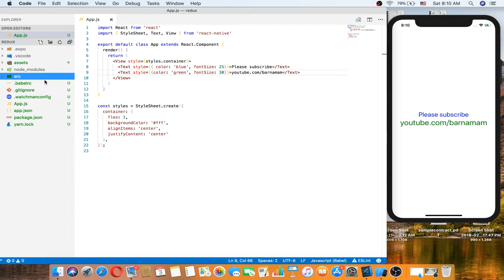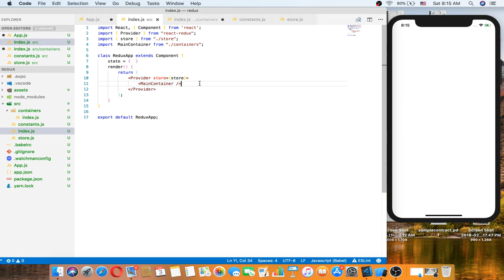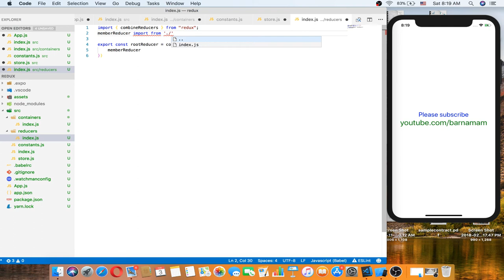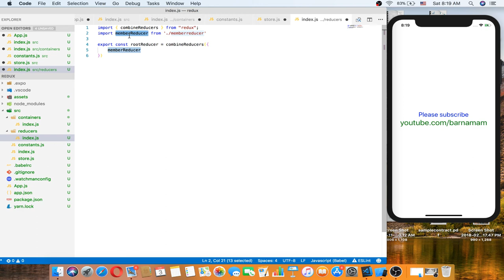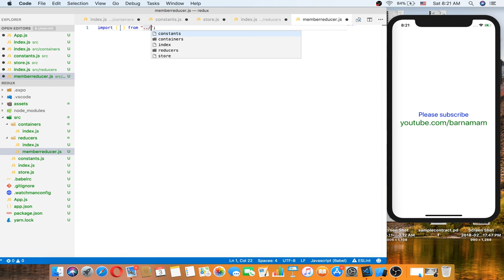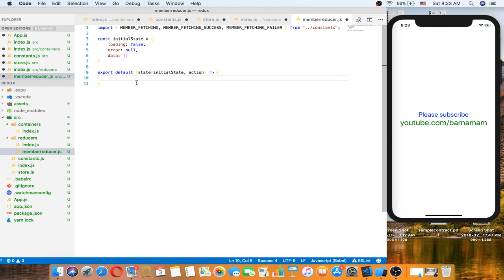React Native tutorials part 011 redux and axios #1